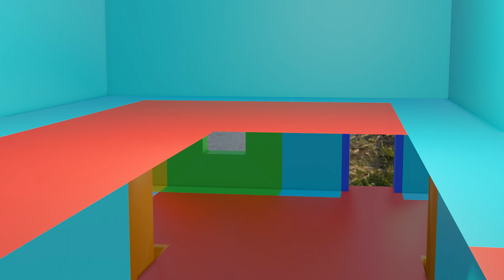My Modular House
This is for a course on Udemy: Complete Blender Creator. It is a 3D walkthrough for Section 6 lecture 155.